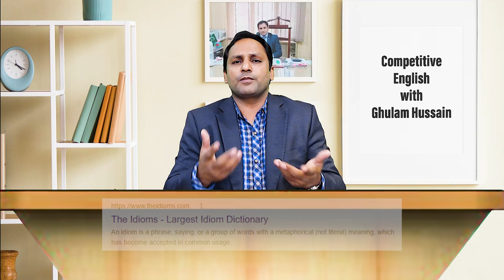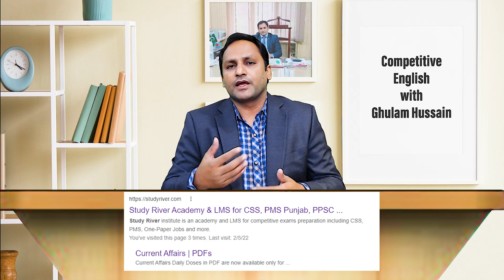How to prepare for One-Paper General Knowledge? | Recommended Books for GK | Ghulam Hussain PMS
➊ How to prepare for One-Paper General Knowledge?
➋ Recommended Books for GK
➌ Preparation Sources
 Explained by Ghulam Hussain PMS